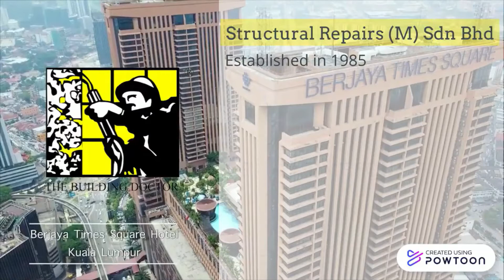Façade Restoration Berjaya Time Square Kuala Lumpur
ince 1985 Structural Repairs (M) Sdn Bhd has been established, our Building Doctors has been providing a series of services not only structural strengthening, water proofing and flooring but also a comprehensive conservation repair and maintenance service for historic buildings and monuments. We make sure that the past has a future.

Here's the facade restoration work we done for one of the prominent Kuala Lumpur landmarks and shopping malls, Berjaya Time Square in year 2020.